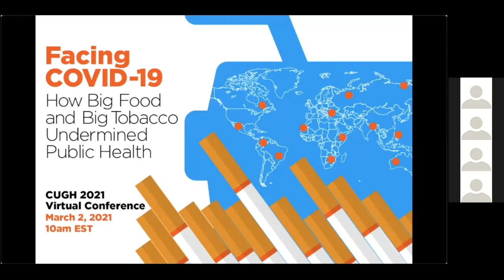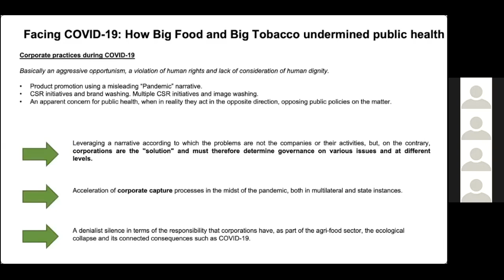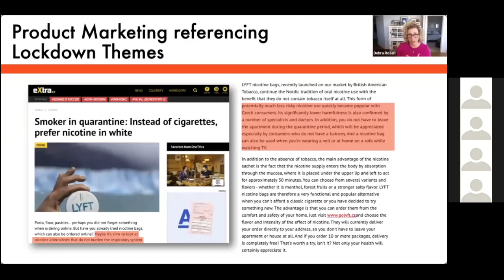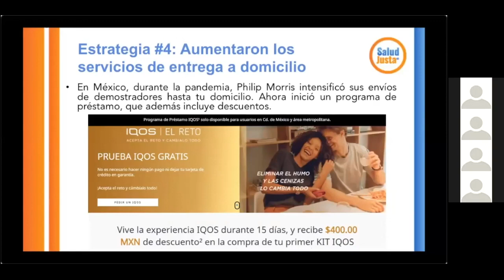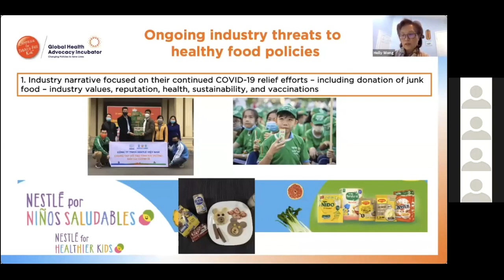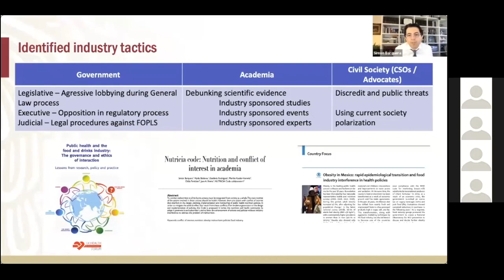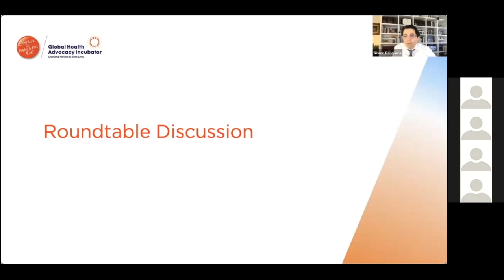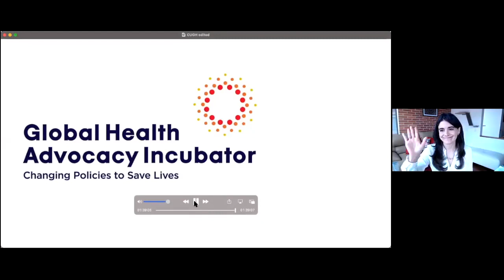CUGH 2021 Satellite: Facing COVID-19: How Big Food & Big Tobacco undermined public health en español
Part of the CUGH 2021 Virtual Conference in March 2021
Satellite Organizer: Global Health Advocacy Incubator

Industry actions during the COVID-19 pandemic have perpetuated the threat of NCDs and have undermined progress by governments and civil society organizations to create a healthy environment. As COVID-19 spread globally, countries are faced with a double burden of disease, COVID-19 and high rates of NCDs. This session will include a panel discussion with speakers who will share how the industry has used the COVID-19 crisis in their countries to thwart policy efforts or otherwise boost their image.